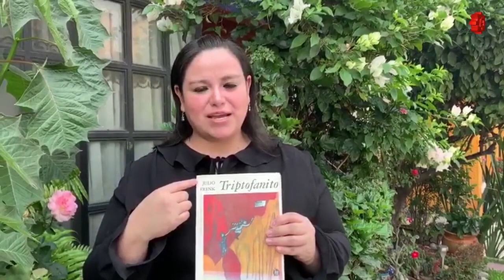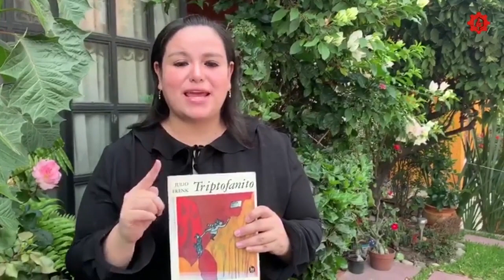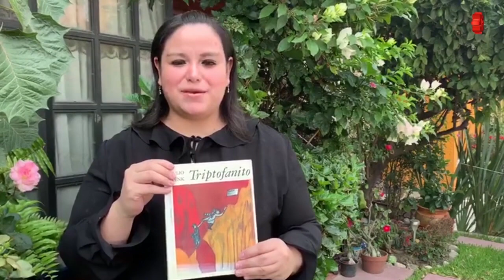La Buena Práctica de la Lectura/ Aurora Vargas Romero/CE2122/20220303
La Buena Práctica de la Lectura.  Invitada: Maestra Aurora Vargas Romero. Fecha de emisión: 03 de marzo 2022. Este y otros programas los puedes ver Producciones con fines educativos a cargo del Lic. Ernesto Gutiérrez Garcés - Director General de Educación Secundaria Técnica en la CDMX.